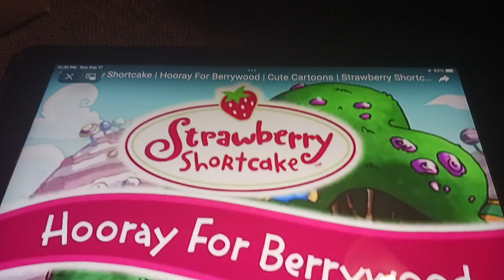thomas ses hello to his new friend strawberry shortcake